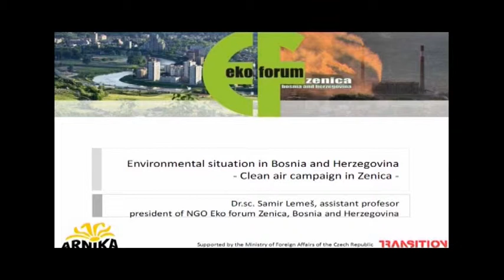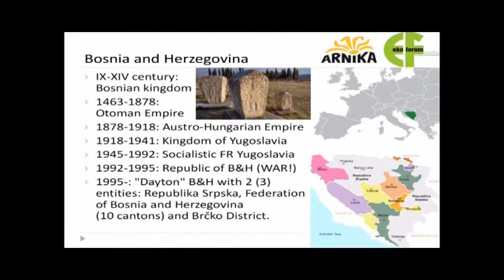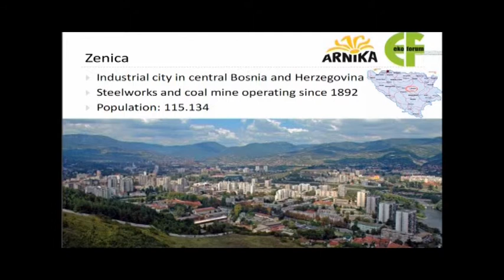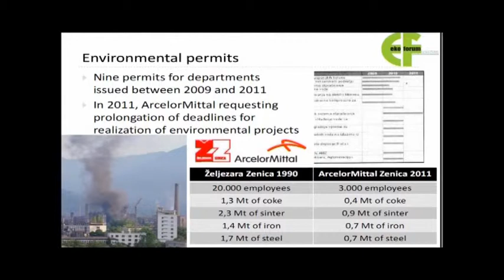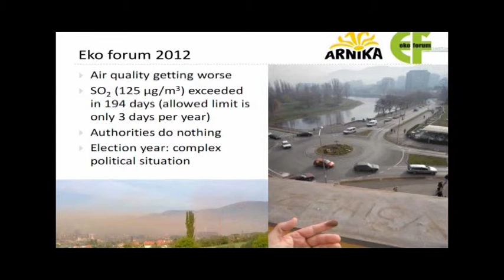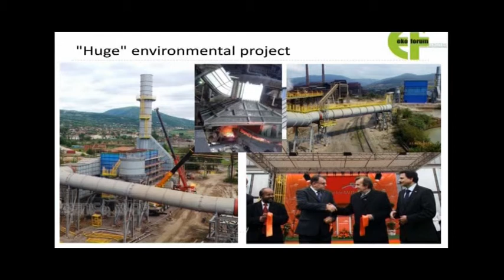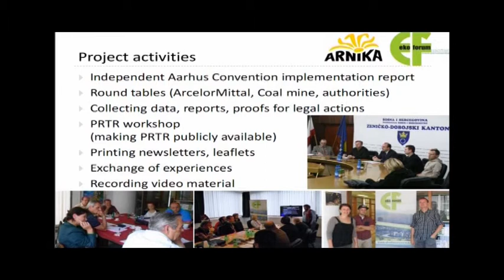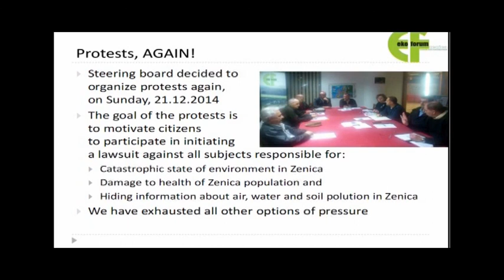Jak se dýchá v Bosně a Hercegovině - Arnika - část 1